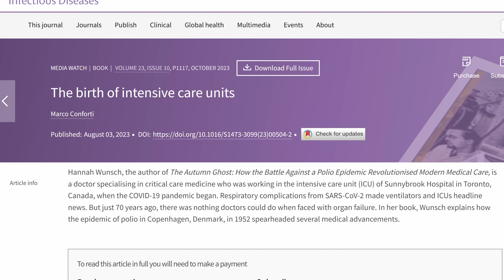The Birth of Intensive Care Units | Payman Salamati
Hannah Wunsch, the author of The Autumn Ghost: How the Battle Against a Polio Epidemic Revolutionised Modern Medical Care, is a doctor specializing in critical care medicine who was working in the intensive care unit (ICU) of Sunnybrook Hospital in Toronto, Canada, when the COVID-19 pandemic began. Respiratory complications from SARS-CoV-2 made ventilators and ICUs headline news. But just 70 years ago, there was nothing doctors could do when faced with organ failure. In her book, Wunsch explains how the epidemic of polio in Copenhagen, Denmark, in 1952 spearheaded several medical advancements.

In this video, I  summarized a selected article from the Lancet family Journals:
- Title of the paper: The Birth of Intensive Care Units